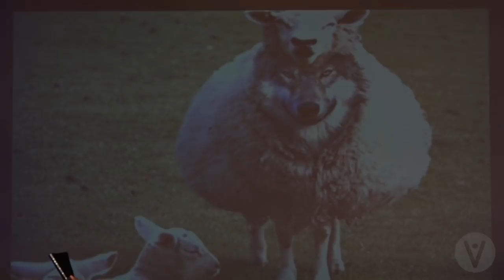JUDE | Beware of These | Philip Anthony Mitchell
In the second installment of our "JUDE" series, Pastor Philip continues  to walk us through this intentionally avoided and polarizing letter tucked right before the pages of the book of "Revelation" in your bible, unearthing the far too common fallacies that have contaminated American Christianity.